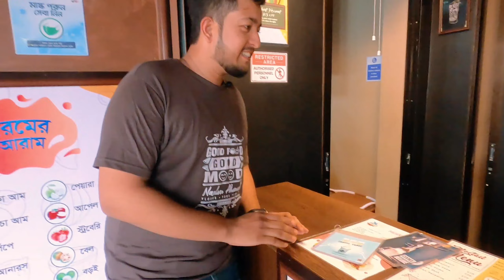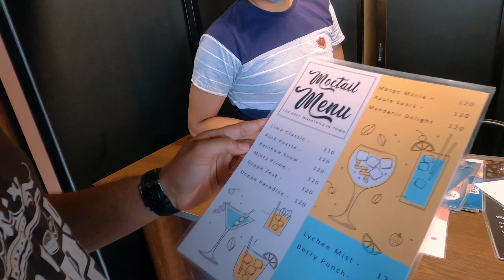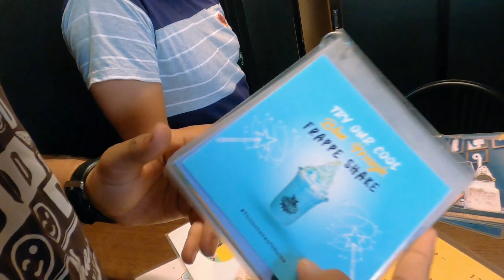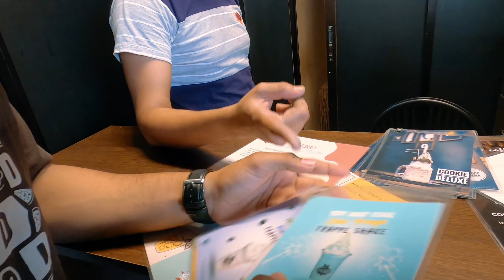অস্থির গরমে ঠান্ডার অনুভূতি || Food Studio Food Court || Thanda Gorom BD || Nadim Ahmed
যে গরম পড়তেছে বাইরে বের হলেই একদম ঘেমে অবস্থা খারাপ হয়ে যায়।
মনে হয় ঘেমে গোসল হয়ে গেছে 🥴
যাইহক এই গরমে আমাদের যা দরকার আর কি তাই রিভিউ করেছি আমি। 😇
কিছু ঠান্ডা আইটেম. ,
ফুড স্টুডিও ফুড কোর্টের ঠান্ডা গরম ফুড শপে অনেক রকমের ড্রিংক এনেছে তাই আর দেরি না করে চলে গিয়েছিলাম সেখানে এবং তাদের শপ থেকে ২ তা ঠান্ডা  পানিও অর্ডার করলাম।
আমার কাছে আইটেম গুলা কেমন লেগেছে আমি ভিডিওতে মতামত জানিয়েছি 😇
তাই সবাই ভিডিওটা সম্পুর্ন দেখবেন।
তো সবার কাছে ভিডিওটা ভালো লাগলে Like করবেন আর কারোও কোন মতামত যদি জানাইতে চান অবশ্যই  Comment করবেন এবং সবাই দোয়া করবেন আমার জন্য আমি যেনো ভালো ভাবে কাজ করতে পারি 😇

Welcome To Nadim Ahmed Youtube Channel.